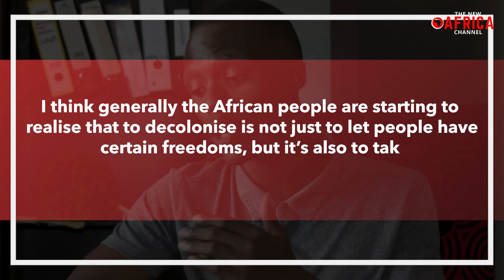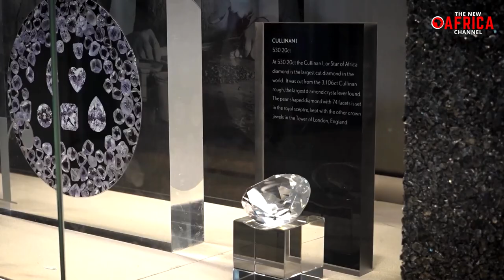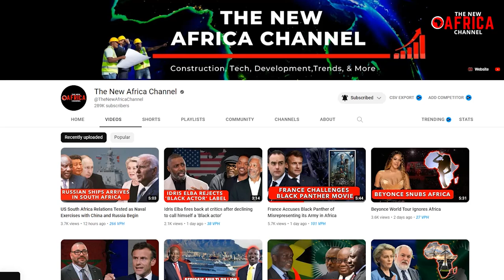South Africans Demands UK to return diamonds in King Charles crown jewels - King Charles coronation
South Africans Demands UK to return diamonds in King Charles crown jewels - King Charles coronation. Some South Africans are calling on the United Kingdom to return the world's largest diamond, known as the Star of Africa,  to its rightful place in South Africa. The diamond is currently set in the royal sceptre that King Charles III coronation will hold on Saturday, May 6th, 2023. According to the Royal Collection Trust, which oversees the royal collection of the British royal family, the Cullinan diamond was presented to King Edward VII (the British monarch at the time) in 1907, two years after its discovery in a private mine in South Africa's old Transvaal province.
 Now amid a global conversation about returning artwork and artefacts that were stolen during colonial times, some South Africans are calling for the diamond to be brought back.
“The diamond needs to come to South Africa. It needs to be a sign of our pride, our heritage and our culture,” said Mothusi Kamanga, a lawyer and activist in Johannesburg who has promoted an online petition, which has gathered about 8,000 signatures, for the diamond to be returned. “I think generally the African people are starting to realize that to decolonise is not just to let people have certain freedoms, but it’s also to take back what has been expropriated from us.” The diamond in the sceptre, officially known as Cullinan I, was cut from the Cullinan diamond, a 3,100-carat stone mined near Pretoria. Cullinan II, a lesser diamond cut from the same stone, sits in the Imperial State Crown, which British monarchs wear on formal occasions. It is stored at the Tower of London with the other crown jewels, together with the sceptre. Ironically, only a replica of the whole Cullinan diamond, which is about the size of a man’s fist, is displayed at the Cape Town Diamond Museum.

king charles coronation, king charles iii, coronation, king charles iii coronation, coronation of king charles, royal family news, king charles